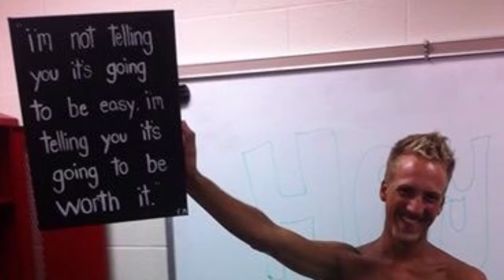WOODY 2015 DCI PICS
My 2015 journey with the Madison Scouts